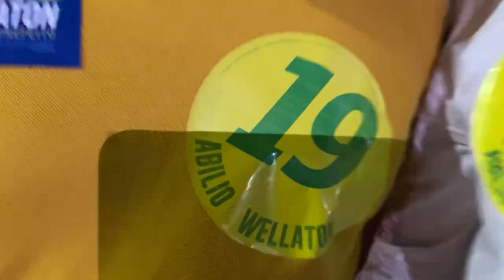Compartilhe este vídeo 🇧🇷✅